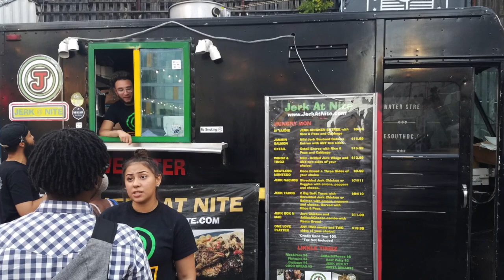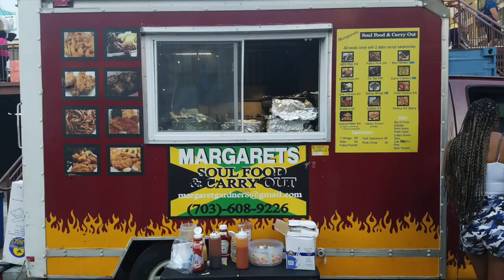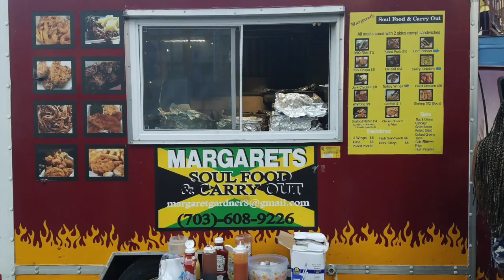Food Truck Chronicles Episode 1 Truckeroo | Live a little with Leslie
This video is about Food Truck Chronicles Episode 1 Truckeroo | Live a little with Leslie